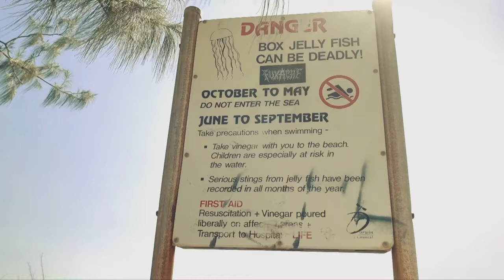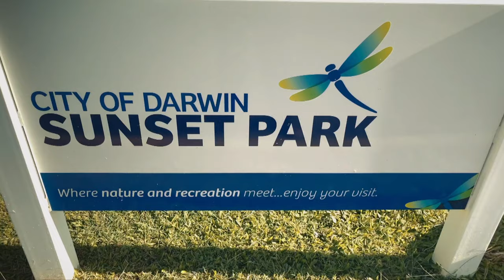Highlights of Nightcliff Beach NT | Australia Travel Vlog | Joker Film Color Coding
Exploring Nightcliff Beach, NT Australia Travel Vlog